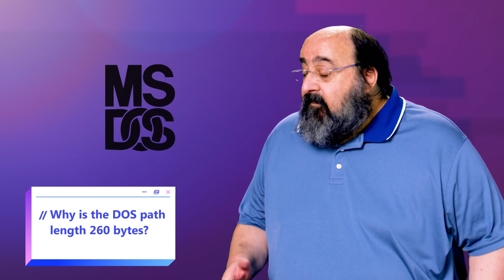Why is the DOS path length 260 bytes?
Larry Oosterman takes us waaaaay back in today's OneDevQuestion - and he explores why the DOS path length was set to 260 bytes.
If you missed any of the previous history lessons from Larry, you can find the playlist